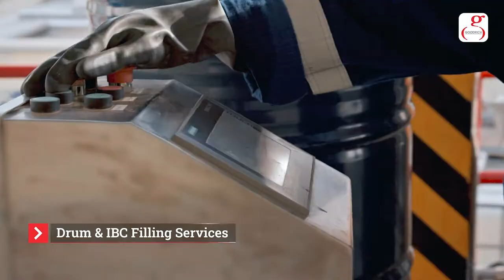GOODRICH TERMINAL HD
Goodrich Middle East - Integrated Chemical Logistics Park in Jebel Ali Free Zone, U.A.E